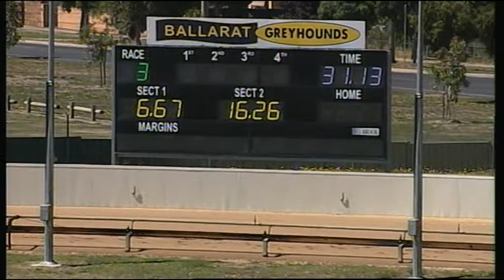BAL MON 06 MAR 17 R3